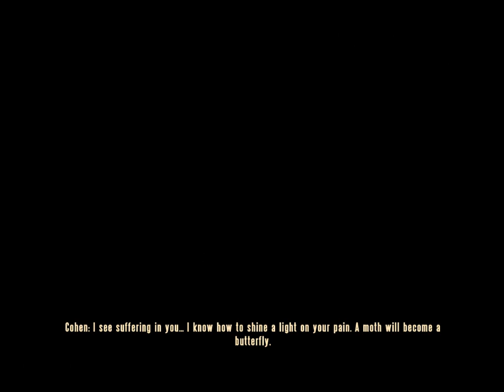BioShock Infinite: Burial at Sea Ep. 1 -- Playthrough Hard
I play the Burial at Sea DLC on hard difficulty. Hopefully, I can make more goodly gameplay videos soon.